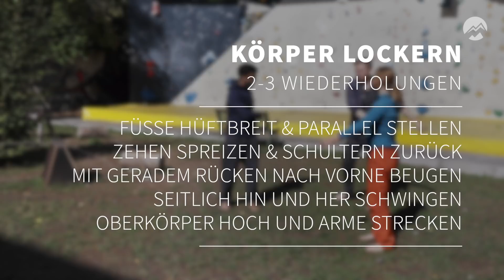Cooldown – Mit Yoga besser Klettern und Bouldern | Einfach Klettern mit Climbing-Flex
Wichtig: Ihr macht die Übungen auf eigene Gefahr. Ihr solltet gesund sein und keine Verletzungen haben. Wenn ihr eine Vorerkrankung habt oder euch unsicher seid, lasst die Übung lieber weg oder sprecht mit einem Arzt.

Solltet ihr beispielsweise nach dem Bouldern oder Klettern Schmerzen haben, euch schwindelig sein, oder ähnliches, dann sucht im Zweifel einen Arzt auf. Die Gesundheit geht immer vor.

Alles klar? Dann kann's losgehen!

Vielen lieben Dank an unsere super dooper Lehrerin Stefanie. Sie hatte es nicht leicht mit uns 2 Körperklause, hat aber das beste aus uns rausgekitzelt ;) Wenn ihr mehr zu Verbindung von Yoga und Klettern erfahren wollt, dann schaut hier vorbei

Drei Highfive, zwei Fistbumb und ein kräftiges Dankeschön gehen an die Boulderhalle „ Der Steinbock“. Wer bock auf 1a geschraubte Routen, eine familiäre Atmosphäre, leckeren Café und einen traumhaft chilligen Außenbereich hat, der ist hier richtig aufgehoben

Mehr Videos findet ihr in unserem Kanal. Viel Spaß und einfach klettern!